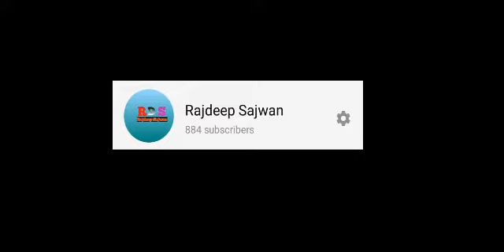Sweta Rastogi And Nitish Bhardwaj Live On Janamastami